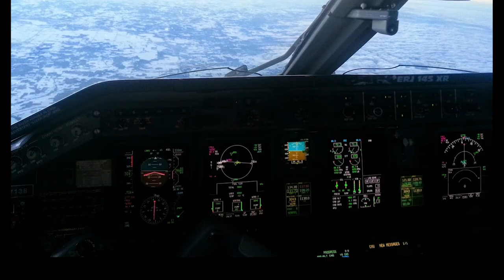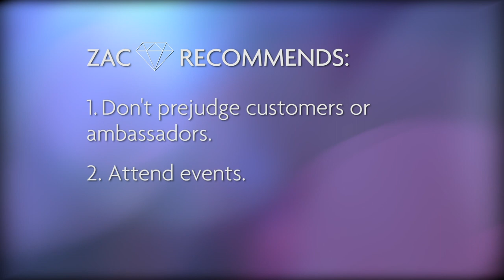Diamond Documentary: Zac Hinkel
“We’ve grown as a couple and as people together. It’s been a great industry to be able to work together, to be able to assist each other, and to be able to push each other.” – Zac Hinkel, Diamond Ambassador.

Zac spent years as an airline pilot and instructor. With his crazy schedule came terrible sleep schedules, bad nutrition, and a lack of energy. Today, Zac is involved in a different kind of work–one that also allows him to keep up with those areas and focus on both health and happiness. Learn more about Zac’s journey to Diamond and get to know him a little better in his Diamond bio.¤

¤Plexus makes no guarantees on income. Your success depends on your effort, commitment, skill and leadership abilities. Please see the Plexus Annual Income Disclosure Statement.